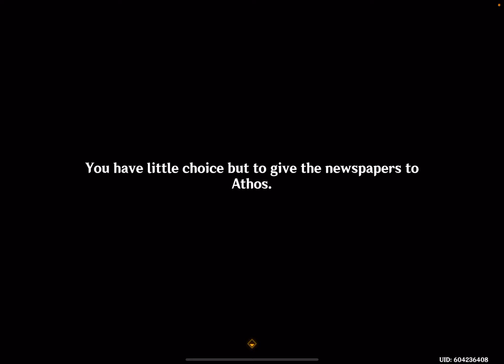Genshin Impact: Lost Riches - Fontaine - Update 4.3 - iOS/Android Gameplay Walkthrough Part 1370